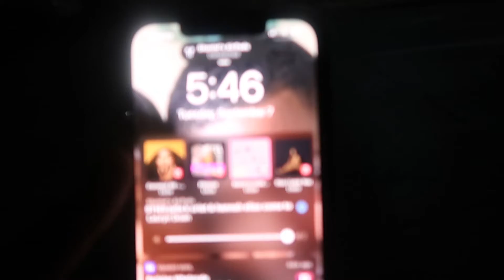Morning Routine | workout, photo locations, school drop offs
It's The Bryant's Life. Follow The Bryant Family as we journey through life. we discuss Marriage, Raising kids, Finances, and More. Sit back and grab some popcorn.